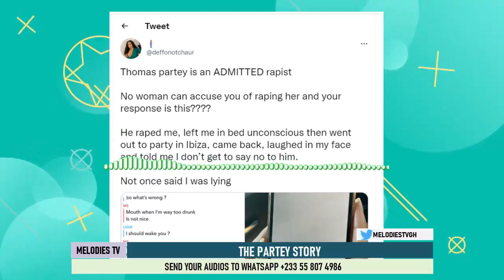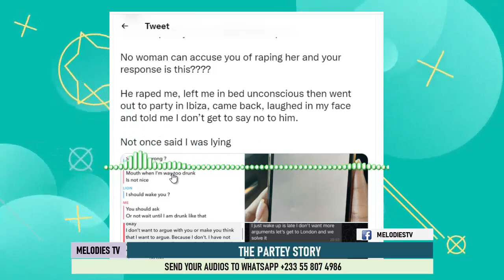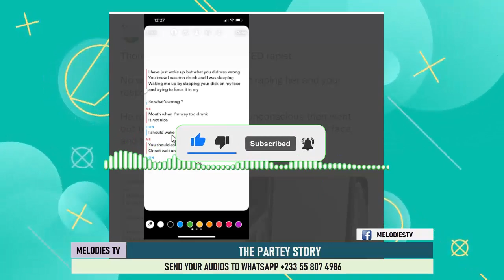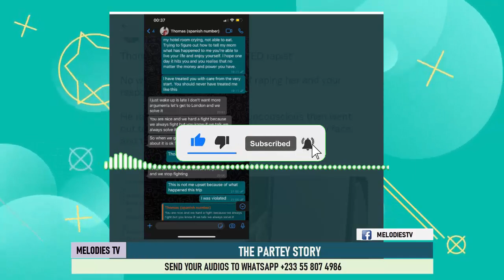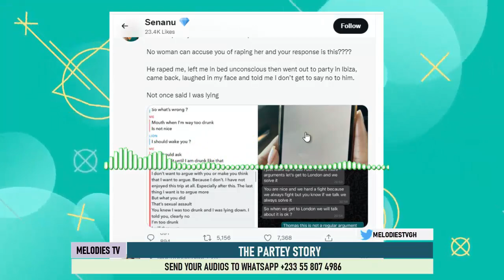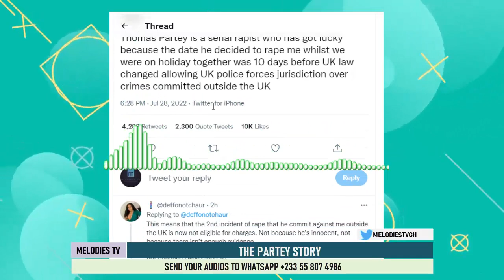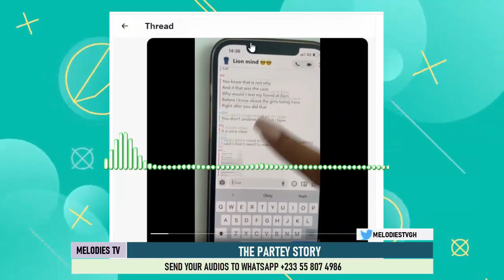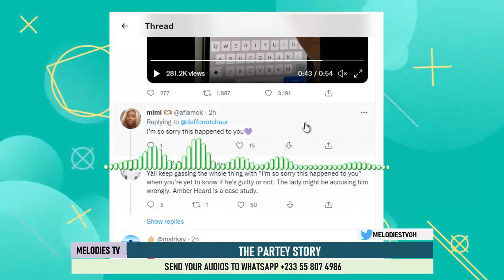BREAK: UK lady releases screenshots claiming Thomas Partey R@PED her